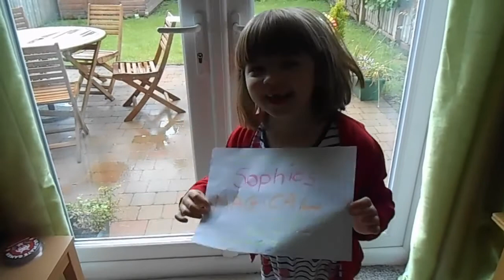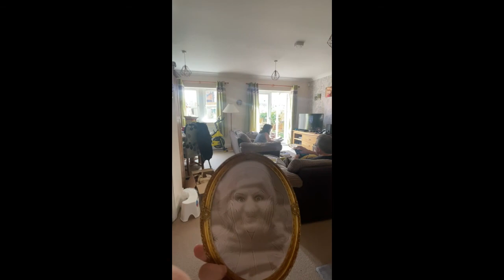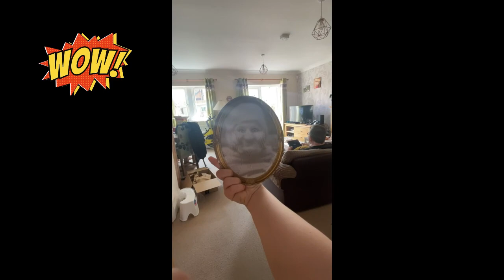WICKED PRANKS & JOKES SET - WILL IT BE SUCCESS OR FAILURE?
WICKED PRANKS & JOKES SET - WILL IT BE SUCCESS OR FAILURE?  SOPHIE REVIEWS THIS PRANKS SET AND THEN TRIES THEM ON HER DAD.
to join discord or write sophie's magical world fans